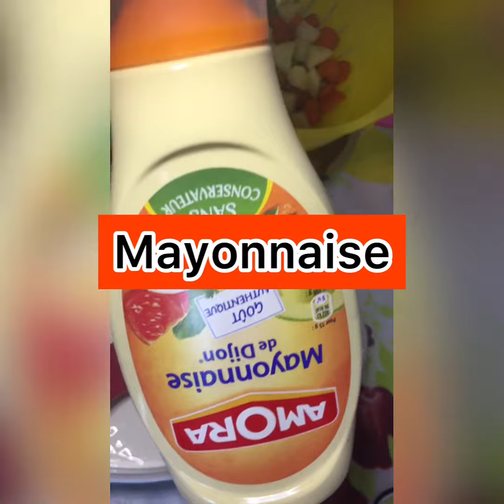Russian salad recipe :How to make Russian salad 🥗 😋👌🇫🇷